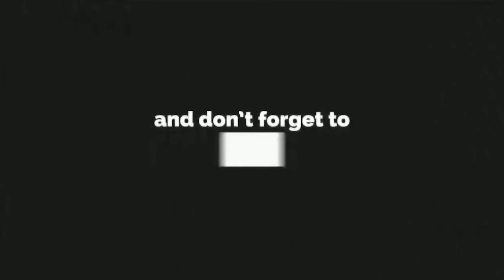MENGENAL DUNIA - 9 NEGARA LANGGANAN BENCANA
Beberapa wilayah di dunia sering menjadi langganan beragam bencana, bencana alam yang ditimbulkan karena beragam faktor yang menyebabkan korban jiwa dan kerusakan, inilah negara-negara yang rawan bencana salah satunya yaitu Indonesia. Bencana merupakan tanda alam untuk mengingatkan kepada kita manusia untuk lebih menjaga alam dan tidak merusak lingkungan sekitar dengan menjaga keseimbangan. Demikian pula Indonesia menjadi salah satu negara dengan catatan bencana yang paling banyak mengalami bencana alam seperti banjir, kekeringan, gempa bumi hingga kebakaran.

Terus pantau dan ikuti channel Mengenal Dunia ya, agar kamu tidak ketinggalan informasi bermanfaat dan menarik lainya